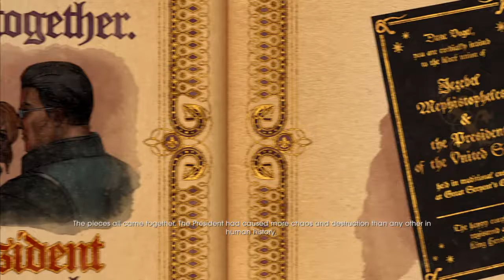Saints Row: Gat out of Hell #1